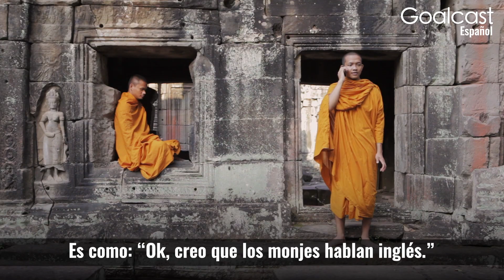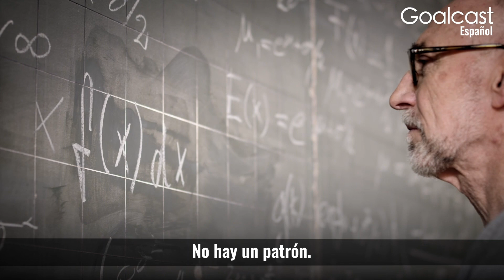Una GRAN LECCIÓN Después De Un GRAN FRACASO | Jay Shetty | Goalcast Español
En este sincero discurso, el ex monje y gurú de Internet, Jay Shetty reflexiona sobre su sagrado mandato y encuentra la única lección universal que aprendió durante sus años de lucha.

¡Síguenos!

CODE: XIFYZBZZM1XIJTAT